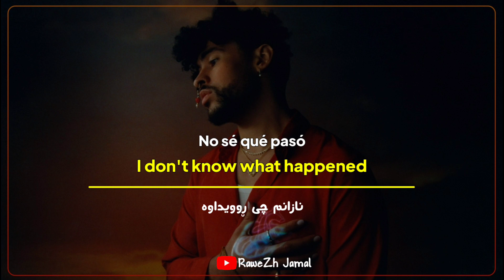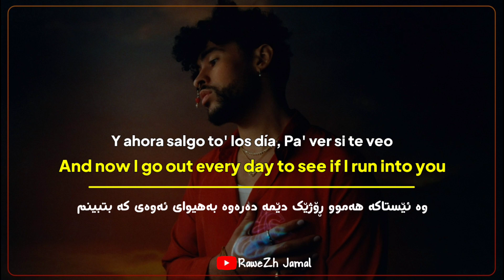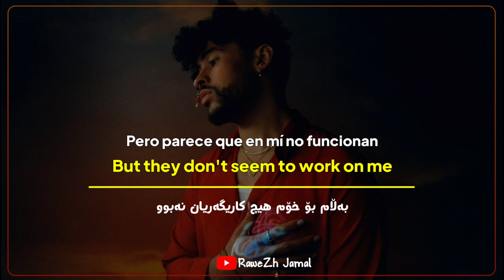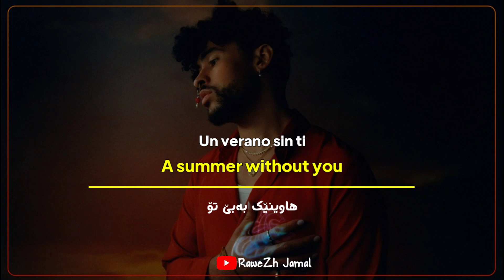Bad bunny Un verano sin ti English Translation Lyrics Letra